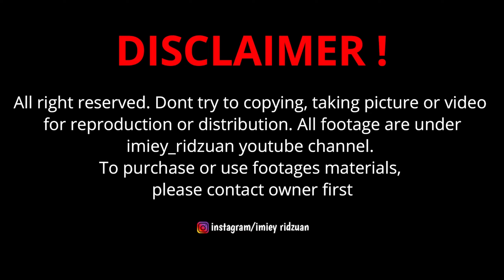Road to Gunung Jerai Kedah 4K HD 2022 # 136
Attention !!